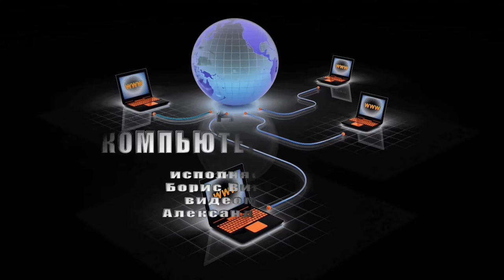Дитя компьютерного века. Исполняет автор - Борис Виноградов. Видеомонтаж - Александр Травин.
Монтаж видео - Александр Травин. арТзаЛ.
Россия - Санкт-Петербург.
Words and music - Boris Vinogradov.
Installation video - Alexander Travin. arTzaL.
Russia, Saint-Petersburg.